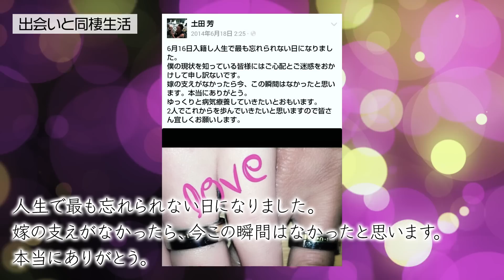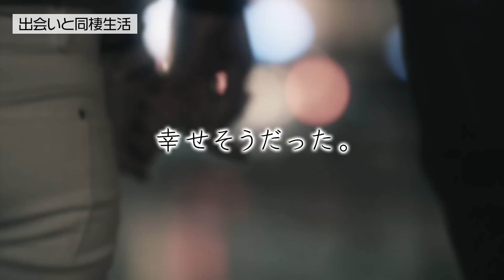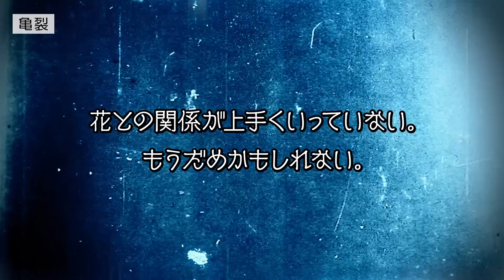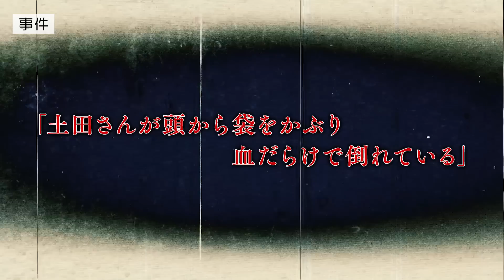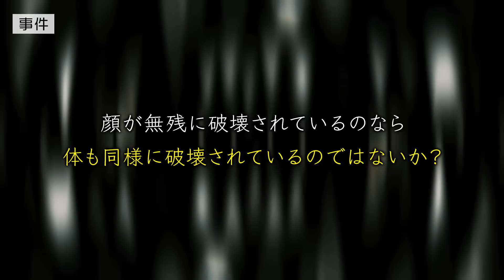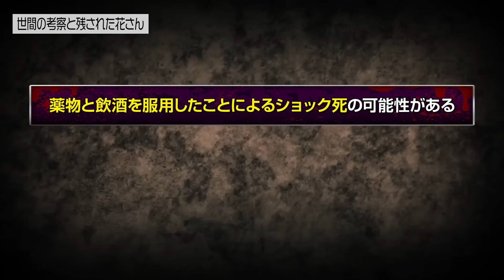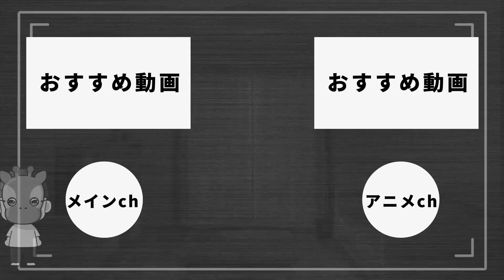あいうえお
秘密結社ヤルミナティー

★書籍
第一弾「この世の闇大全」